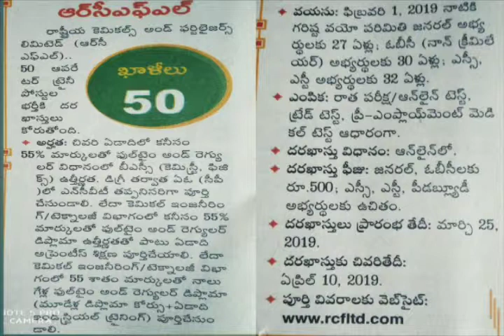రాష్ట్రీయ కెమికల్స్ అండ్ డ్ ఫెర్టిలైజర్స్ లిమిటెడ్ ఉద్యోగ వివరాలు